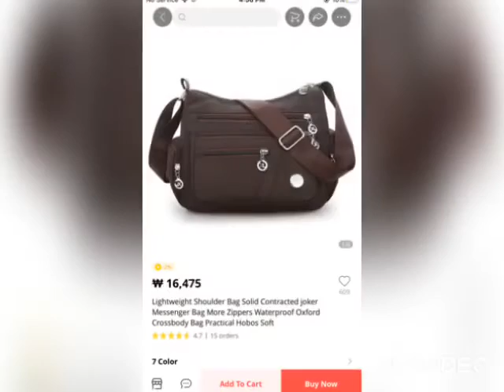Ladies luxury bag/::Ladies shoulder bag with long strips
Welcom to my channel All new designs anam plz sbscribe my channel and like all the videos